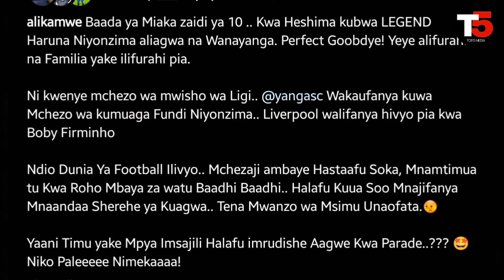Alichokisema Manara atoa tamko zito Kuhusu Simba kutomuaga Mkude Simba Day "Mkude ni Mali ya Yanga "